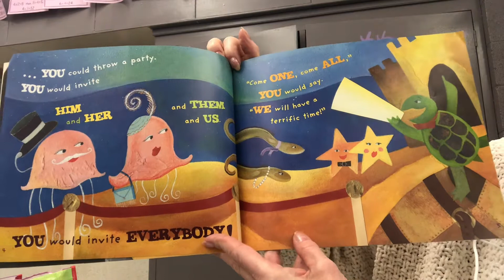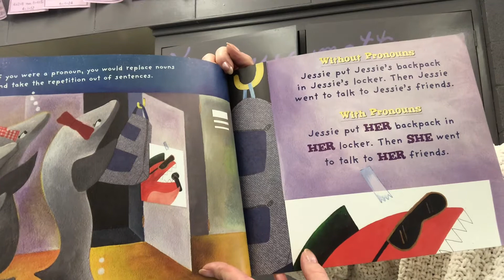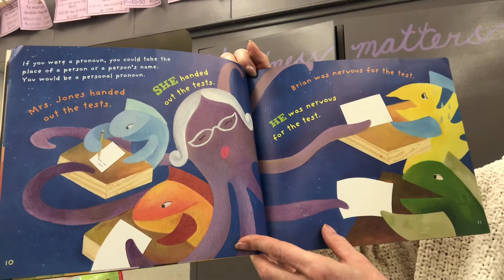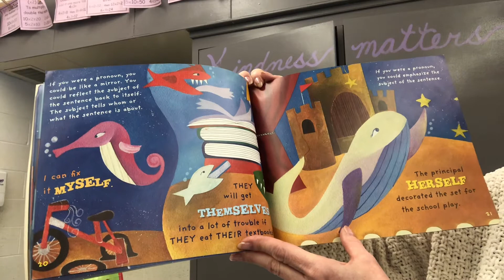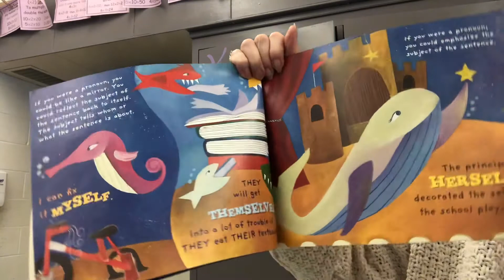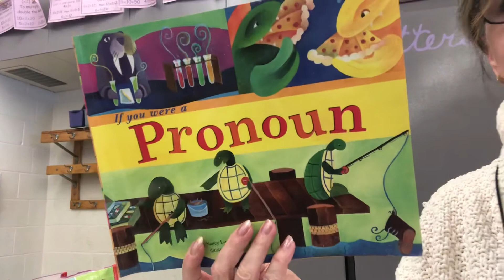If You Were a Pronoun